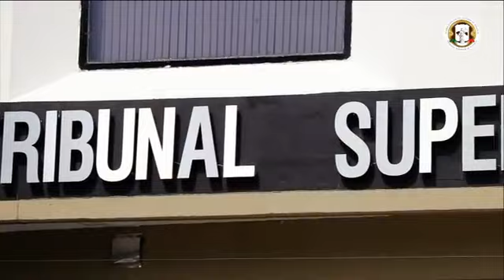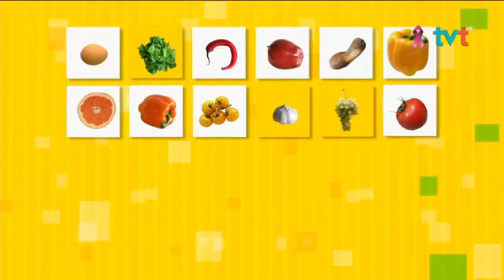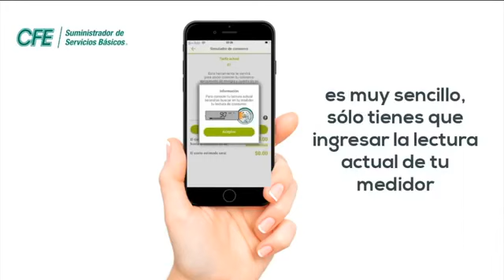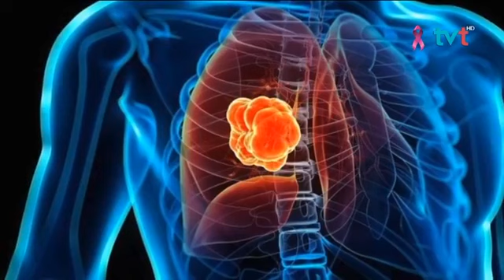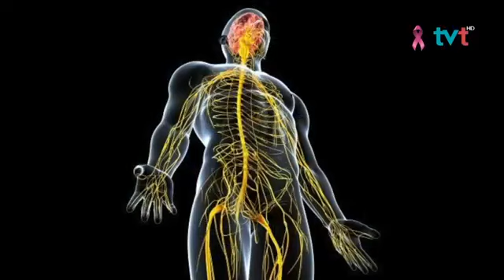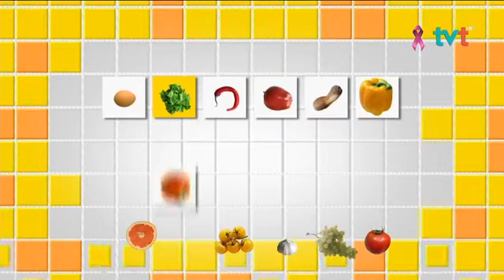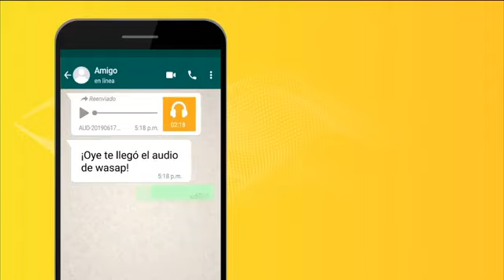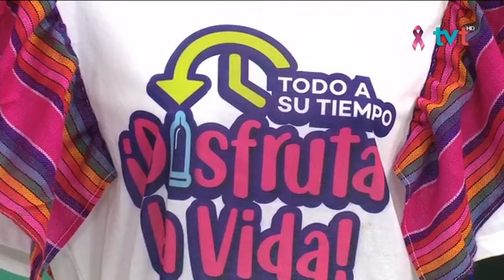Alitas y Boneless por Sergio Zarco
Prepara AsíDeFácil unos snak's bañados en distintas salsas. ¿Se te apetecen alitas o boneless? Aquí te damos los ingredientes y el procedimiento completo para que desde tu cocina disfrutes de este platillo rápido y deliciosos.

Ingredientes:
Alitas:
🍗1 kg. de Alitas.
🍗Ajo Picado.
🍗1 lt. de Aceite.
🍗Margarina.
🍗Chile Chipotle.
🍗Mermelada de su preferencia.

Boneless:
🍟1 kg. de Pechuga sin Hueso.
🍟Sal.
🍟Ajo Picado.
🍟Empanizado.
🍟Margarina.
🍟Huevo.
🍟Chile Chipotle.